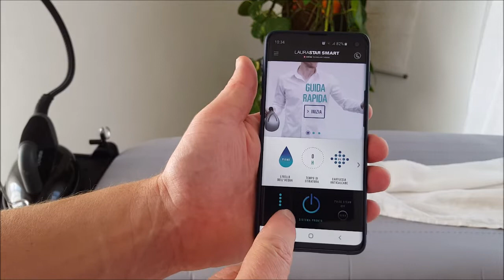Laurastar Smart M Sistema da stiro migliore al Mondo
Vi lascio il link garantito da Amazon Italia per non incorrere in negozi farlocchi!